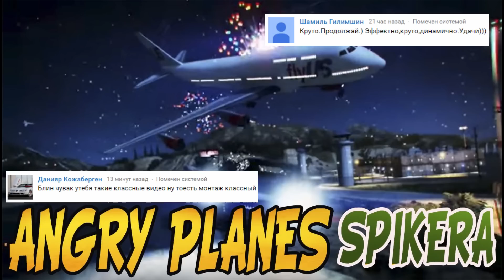GTA 5 Полицейские погони (police chase) : Kuruma против Abrams - GTA 5 Моды